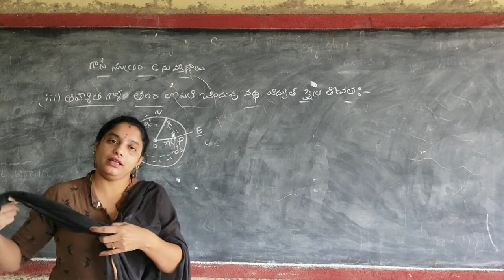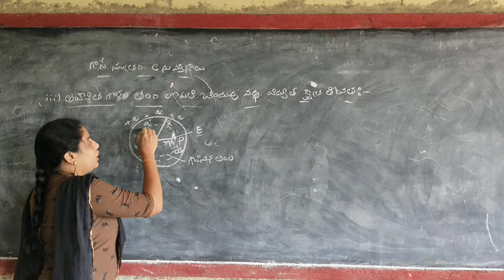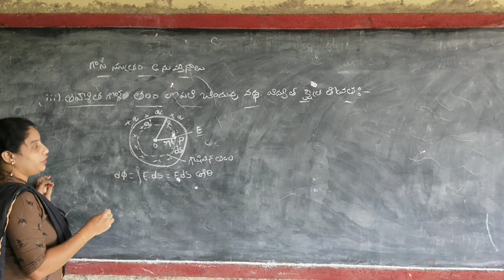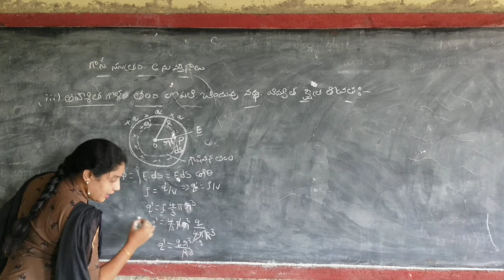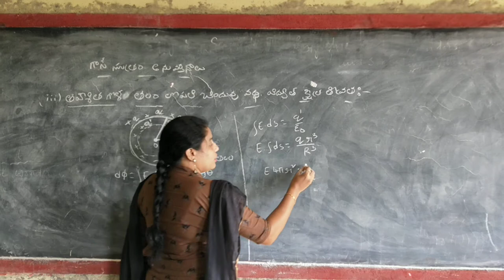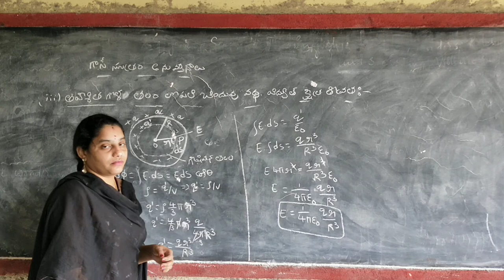PHYSICS III & V SEM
GAUSS LAW APPLICATIONS PART-3